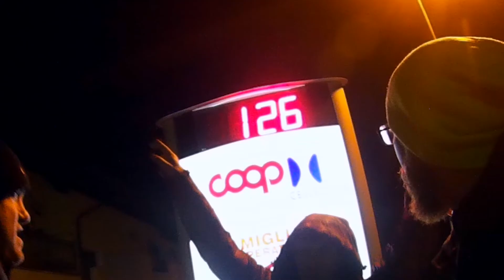Val di Sole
Prodakszyn: B.